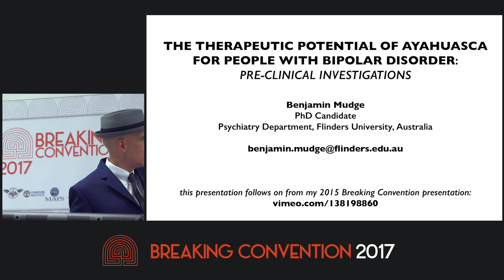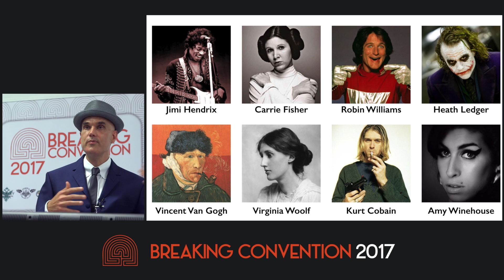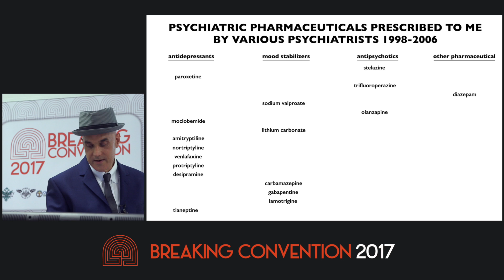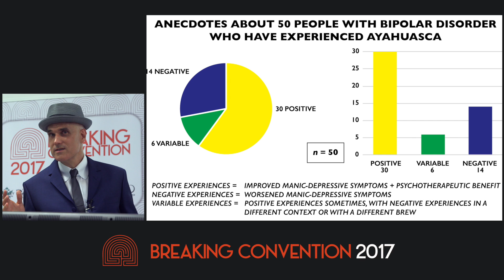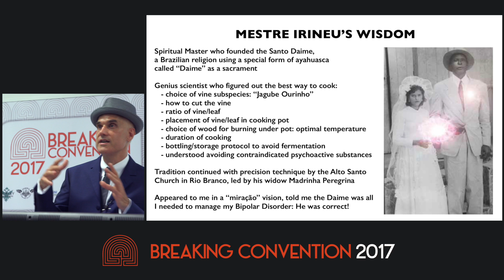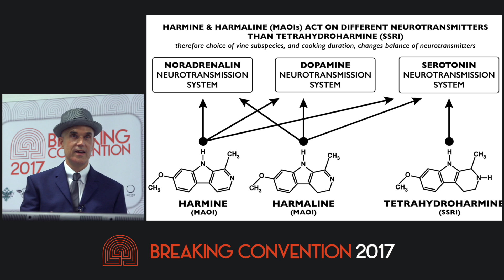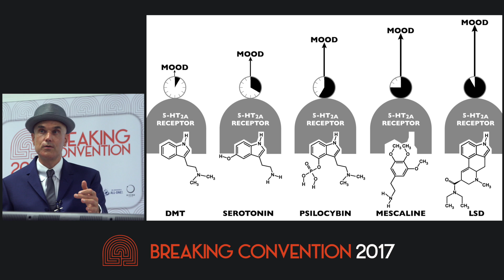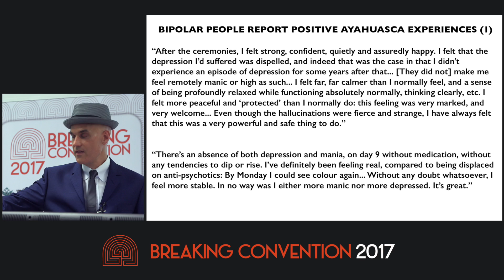Benjamin Mudge - The Therapeutic Potential Of Ayahuasca For People With Bipolar Disorder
Given the evidence indicating ayahuasca’s efficacy for treating Depression, I question whether ayahuasca is safe and effective for treating Bipolar Disorder? There is concern that ayahuasca would trigger mania in people with Bipolar Disorder, but my research indicates that particular conditions of ceremony - involving ayahuasca teas made with particular brewing techniques - can facilitate a mood-stabilising medicinal benefit for people with Bipolar Disorder, without side- effects. There are cases of manic/depressive symptoms worsening with ayahuasca, so I analyse the circumstances influencing these results. In addition to set and setting, brewing technique strongly influences the outcomes: there are dangers for people with Bipolar Disorder drinking ayahuasca brewed with too much MAOI content, fermented Ayahuasca, or ayahuasca combined with other psychoactive substances. The many positive anecdotes, together with lessons learned from bad experiences and laboratory research, will inform a specific protocol for people with Bipolar Disorder to drink Ayahuasca safely and with medicinal benefit.

Filmed at Breaking Convention 2017 - 4th International Conference on Psychedelic Consciousness University of Greenwich London, June 30th-July 2nd 2017

The Temple of the Way of Light is a pioneering ayahuasca retreat center that works with indigenous Shipibo male and female healers in the heart of the Amazon rainforest. The Temple emphasises integration as a pillar of the healing and personal growth process, providing a strong network of support during and after the retreats. Via collaborations with ICEERS and the Beckley Foundation, the Temple is also at the forefront of psychedelic research.

The Chaikuni Institute is a non-profit association established by the Temple of the Way of Light. It aims to complement the personal healing work facilitated by the Temple with social justice and environmental rights advocacy and action. Chaikuni focuses on empowering and accompanying grassroots projects and initiatives that are defined by the needs of the inhabitants of the amazon rainforest themselves.